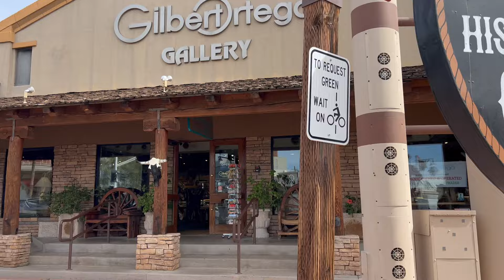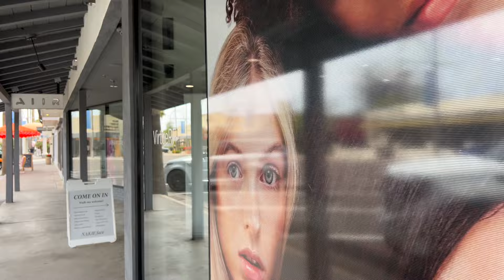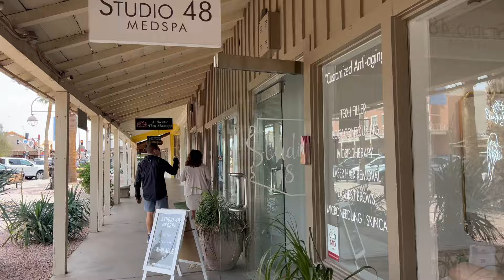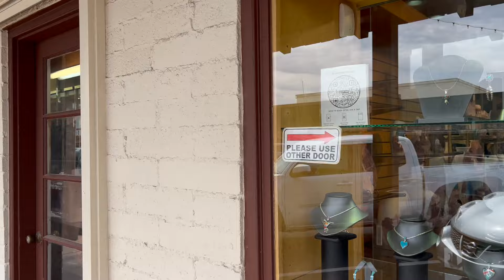Old Town Scottsdale, AZ Walking Tour -- Walk through "The West's Most Western Town" with us!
Scottsdale, Arizona, is one of the most well-known areas of the Phoenix metro. Old Town is one of our favorite parts of Scottsdale--it's full of fun shops, restaurants, art galleries, and more. Old Town Scottsdale has a Western flair that gives it a unique atmosphere. Walk with us!